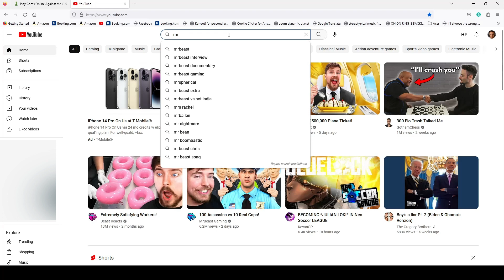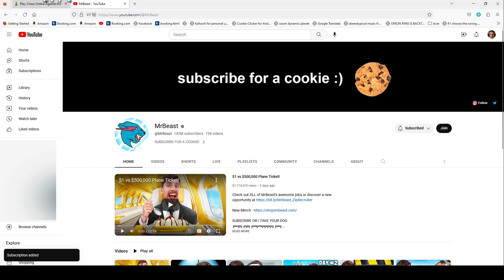mrbeast is a scammer???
s8ubscruve